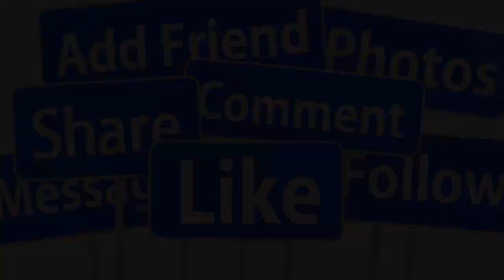🔴NSND KIM CƯƠNG QUA Đ.ỜI ĐỘT NGỘT Ở TUỔI 85 - GIỚI CẢI LƯƠNG VÔ CÙNG THƯƠNG XÓT